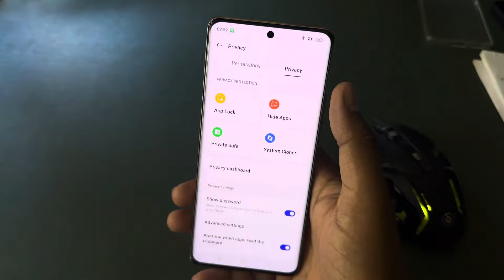How to lock apps in Realme 12 5g / Realme 12 5g me app lock kaise kare/app lock setting